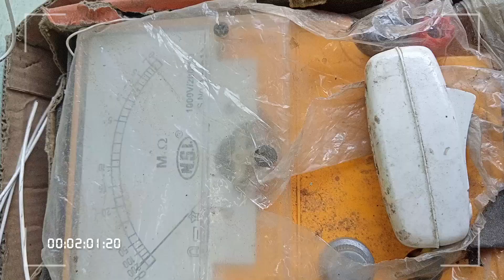submersible pump winding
Nona santosh kumar som Kumar Hitesh Kumar 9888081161